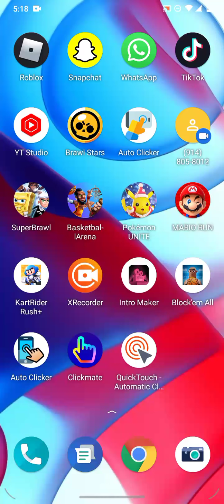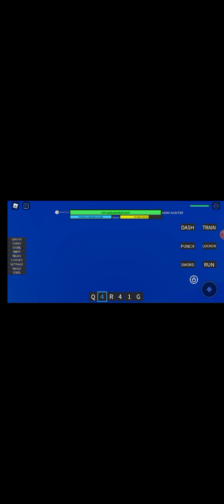a heros destiny true grind part 2